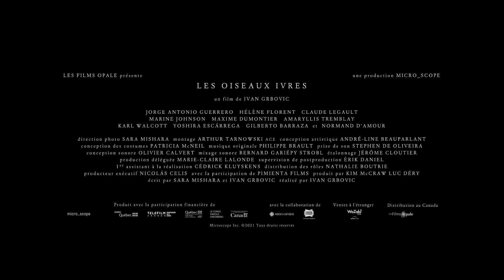Coups de cœur - Les Oiseaux Ivres (2021)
La quête de Willy pour retrouver Marlena, son amour perdu, le mène du Mexique au Canada, où il se fait engager comme travailleur saisonnier à la ferme Bécotte, près de Montréal. Plusieurs destins s’entrecroisent, des mondes se rencontrent, les tensions montent et des moments de réalisme magique surgissent au cours des longues journées de travail. (Films Opale)

RÉALISATEUR : Ivan Grbovic
SCÉNARISTES : Sara Mishara etIvan Grbovic
PRODUCTEURS : Kim McCraw et Luc Déry de micro_scope
GENRE: Drame
DURÉE : 103 minutes
PAYS : Québec, Canada
LANGUES : Français, Espagnol
ANNÉE :  2021
DISTRIBUTION
Jorge Antonio Guerrero
Hélène Florent
Claude Legault
Marine Johnson
Maxime Du Montier
Amaryllis Tremblay
Karl Walcott
Yoshira Escárrega
Gilberto Barraza
Normand D’Amour